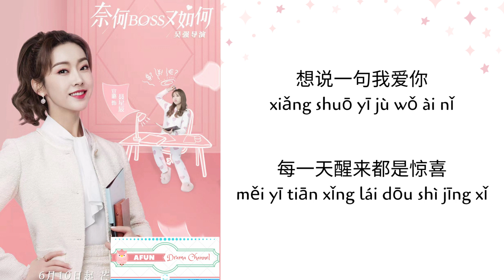Quan Xin Quan Yi 全心全意 - 张宇俊如 OST. Well Dominated Love 《奈何BOSS又如何》 PINYIN LYRIC